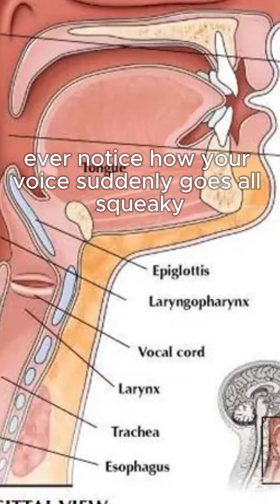Voice Cracks, Why Do We Get Them?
Ever had that cringe moment when your voice suddenly goes all squeaky? In this video, we break down the real reasons behind those unexpected voice cracks—from puberty and vocal cord growth to stress and even dehydration. Whether you're a teen going through those wild changes or just dealing with everyday vocal mishaps, we've got the lowdown on why it happens and how to just laugh it off.